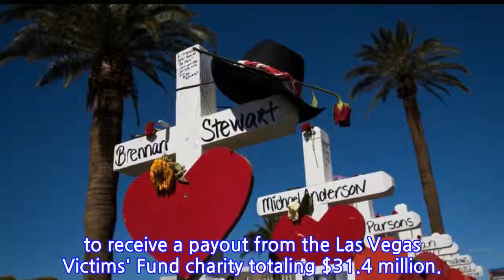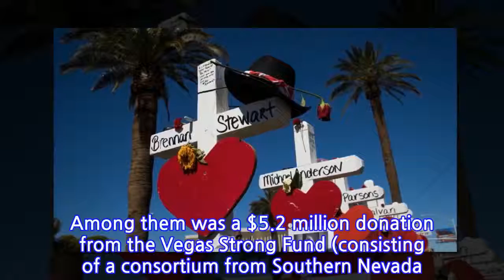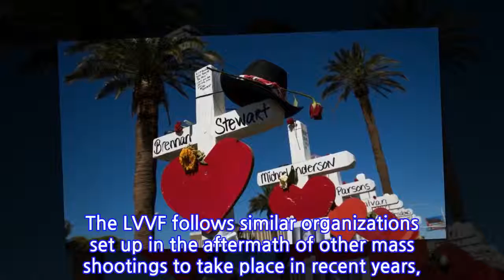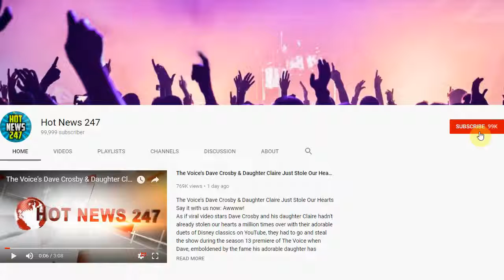Las Vegas Concert Shooting Victims, Families to Receive Fund Payout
Victims and victims' family members from last fall's mass shooting at the Route 91 Harvest festival in Las Vegas are set to receive a payout from the Las Vegas Victims' Fund charity totaling $31.4 million.